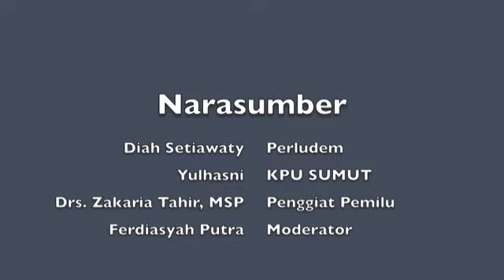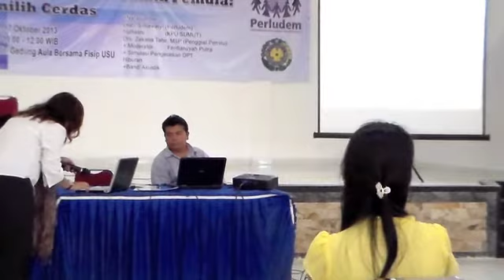Pendidikan Politik Untuk Pemilih Pemula : Menjadi Pemilih Cerdas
USU medan, 17 Oktober 2013